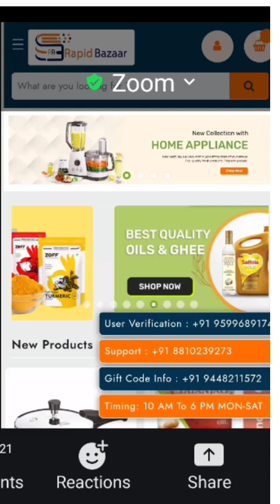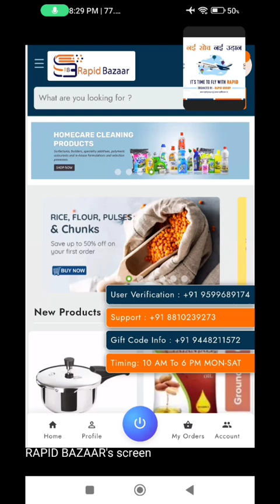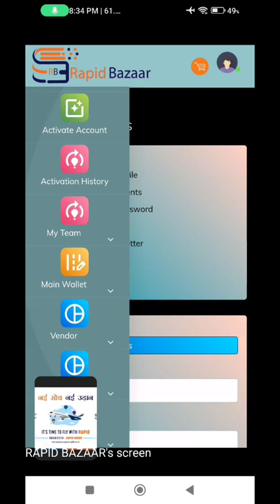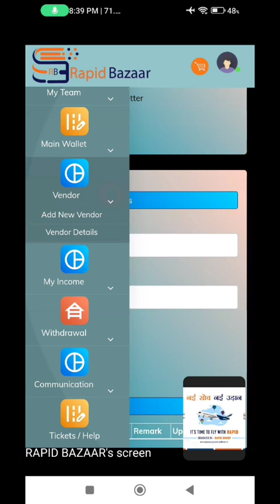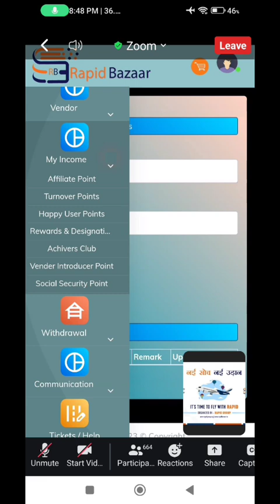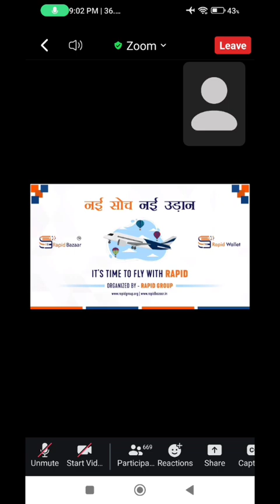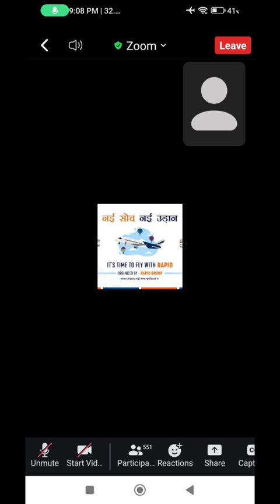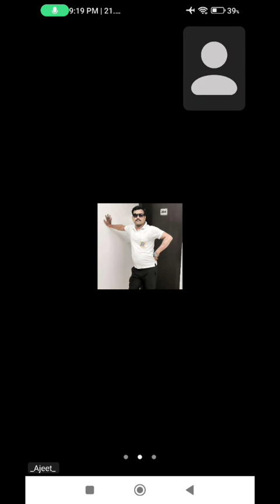4 Dec | Rapid Bazaar Latest Updates |Bounc Back | Withdrawal Starts | Shopping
How to buy Gift Card आसान भाषा में जाने, Rapid Bazar मे Gift Card कैसे खुद से खरीदे